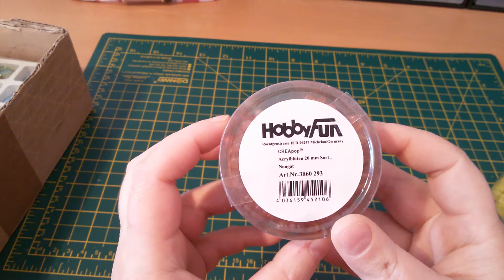cooles Glitzer-Tauschpaket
Bastel-Elfe